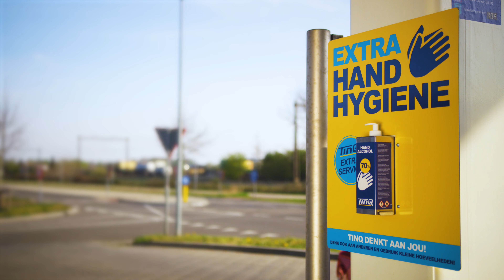EXTRA TINQ SERVICE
Extra service! Handreiniging met 70% alcohol op de TinQ tankstations.